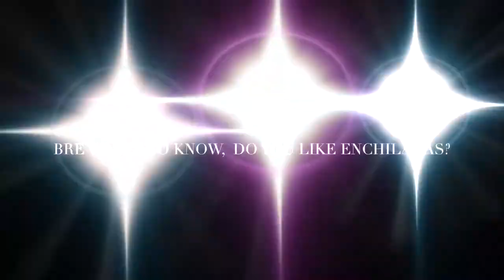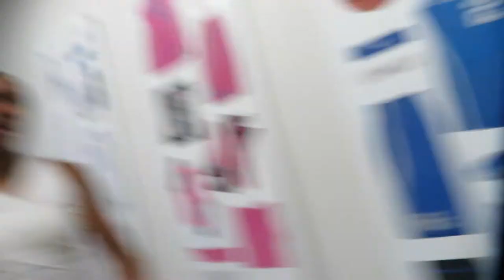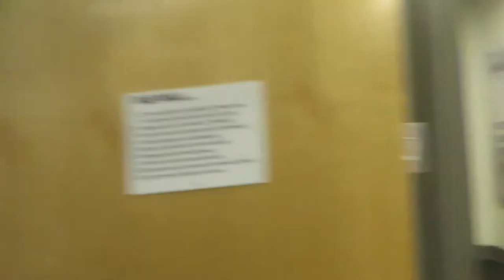Kentucky is the Move VLOG: Bre wants to know do you like enchiladas?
Get an inside look of our 18-19 team. This episode includes behind the scenes of practice & getting to know our team. Follow the journey!